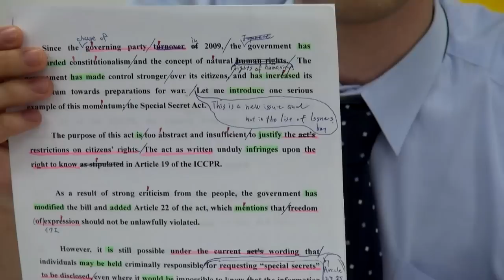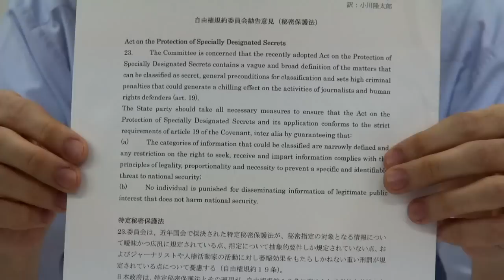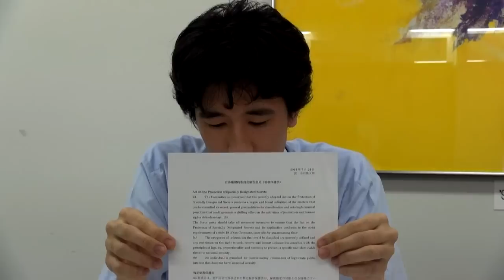STOP 秘密法TV「国連からもレッドカード」2014.8.5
「秘密保護法」廃止へ！実行委員会がお送りする「STOP 秘密法TV」。7月の国連の規約人権委員会で「秘密保護法はおかしい」という勧告が出されました。出演＝海渡雄一・小川隆太郎弁護士。